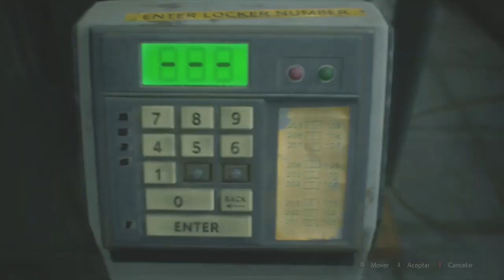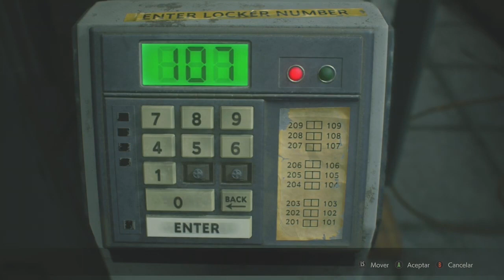¿Resident Evil 2 Remake es BUENO?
En este vídeo estaremos hablando si el juego de resident evil 2 remake es recomendable viendo el apartado de gráficos, jugabilidad, entretenimiento, contenido, etc, del juego aparte estaremos dando tips para pasarse el juego mas fácil ya que si eres nuevo se te puede complicar el gameplay por estar jugandolo en hardcore o incluso en modo normal, daremos tips de como combatir zombies, lickers, a MR. X y muchos mas, espero que les guste :).